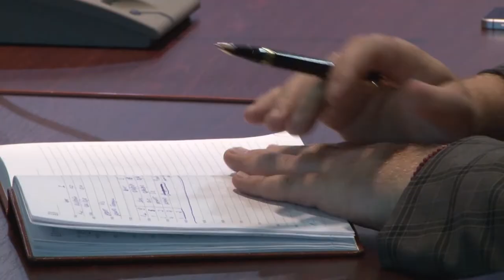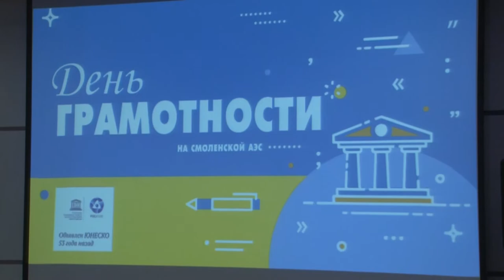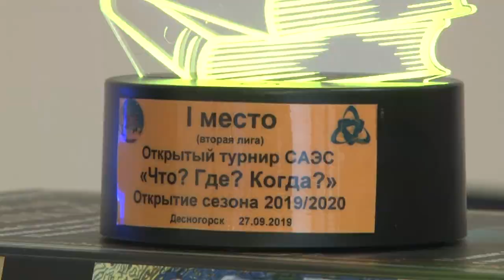Десна-ТВ: Новости САЭС от 08.10.2019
В выпуске:
- заседание Совета по культуре безопасности;
- визит представителей Брянского электромеханического завода на станцию;
- день грамотности в Росатоме;
- атомщики открыли юбилейный сезон игр «Что? Где? Когда?».